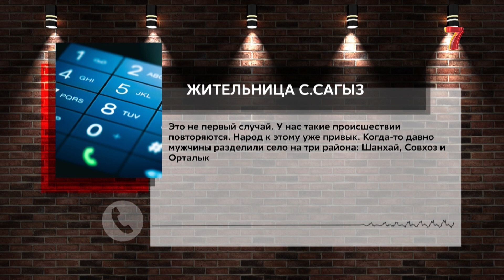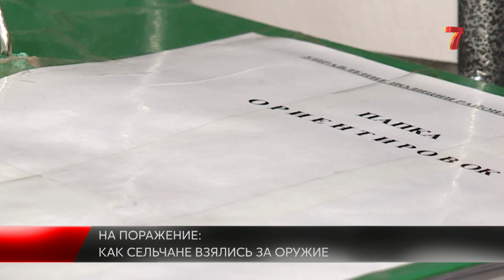Пятеро получили ранения, один погиб: что произошло в Атырау?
Вечером 30 октября в селе Сагиз Атырауской области произошла перестрелка между односельчанами — пострадали шесть мужчин, один из них скончался.

Несколько лет назад выяснение отношений между местными жителями этого села также закончилось трагедией - в поножовщине погиб 27-летний парень, у которого осталось двое детей.

Почему мужчины села Сагыз дерутся не на жизнь, а насмерть, выясняла Сабина Торгаева.